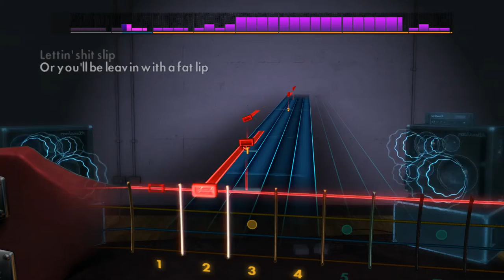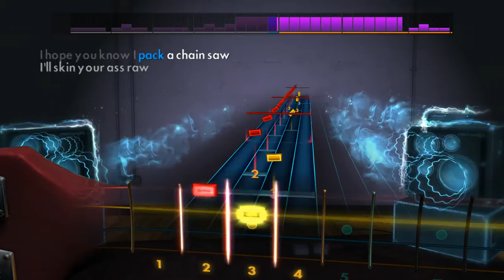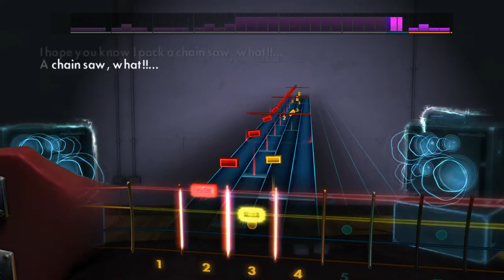Rocksmith 2014 Break Stuff - Limp Bizkit 96.1% CDLC